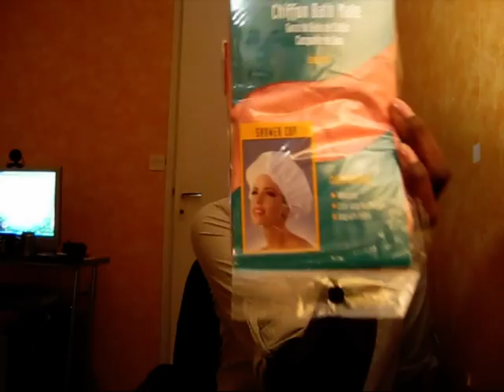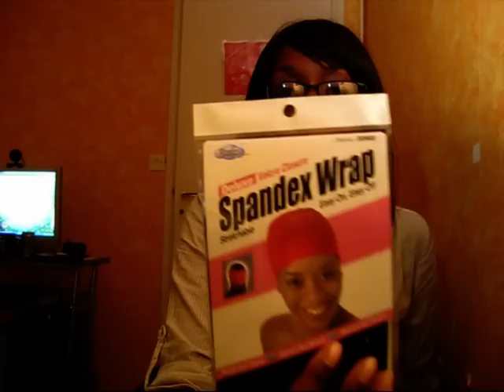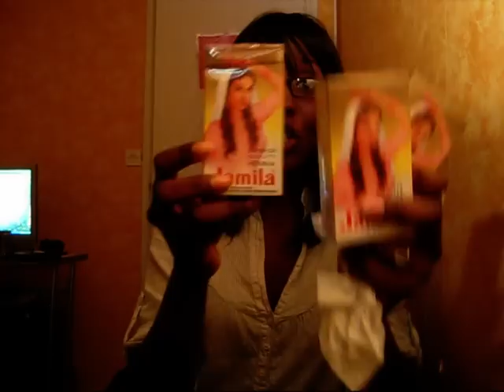Shopping in New York : hair (pt 2)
xoxoxo

Nunaa